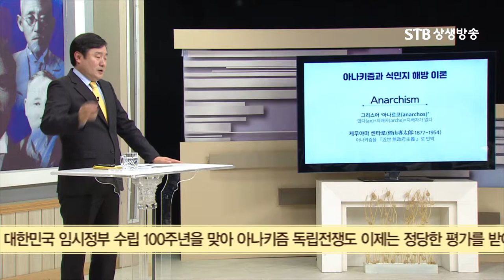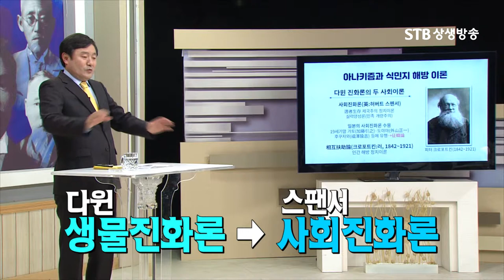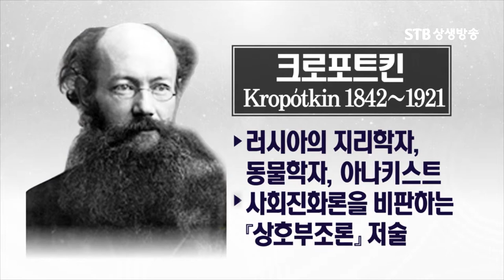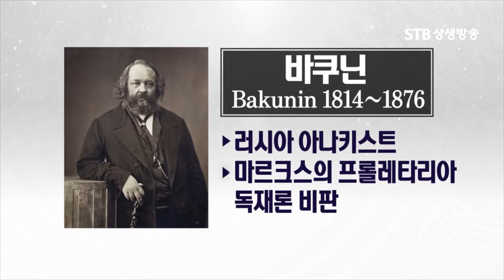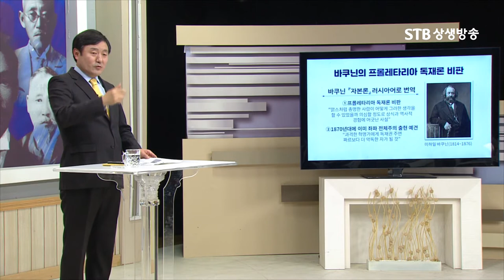독립운동이 아니다, 독립전쟁이다, 아나키스트들의 대일항쟁기ㅣ이덕일 대한독립운동사